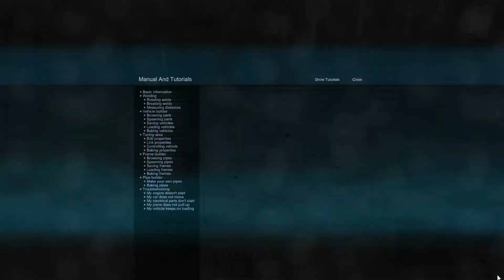Homebrew - Vehicle Sandbox Demo 01 Tutorial